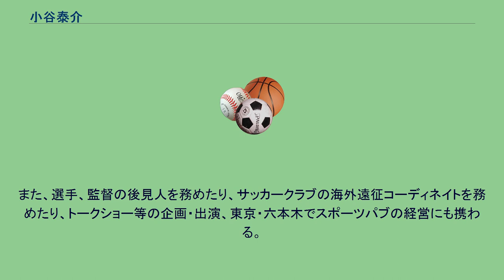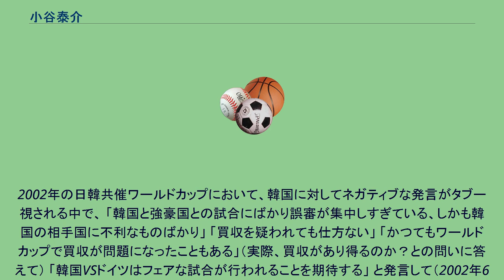小谷泰介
小谷 泰介（こたに たいすけ、1955年 - ）は、日本のサッカージャーナリスト、解説者。
そのほか様々なサッカーの企画に携わっている。
父親の赴任先であったタイで出生している。
氏名の "泰介" は、父親の仕事の都合上で出生時在住していたタイに由来する。
1993年のJリーグ開幕直前から直後にいたる大ブーム時に、子供向け入門書籍の出版や、テレビ・ラジオでのJリーグ関連番組・コーナーにコメンテイターとして出演していた。
ニッポン放送で放送されていた「独占!!Jリーグエキスプレス」にもレギュラー解説者として出演していた。
地方ラジオ局で放送された『がんばれ!!サッカーNIPPON』のメインパーソナリティー等も務めた。
フジテレビ系列で放映の日本代表の試合中継解説を務める事もあった。
また、1993年10月、カタール・ドーハでの1994 FIFAワールドカップアメリカ大会のアジア最終予選では日本代表の全試合を中継したニッポン放送の解説を務めた。
スポーツジャーナリストとして日本サッカーに対する意見をまとめた著書に『拝啓 川淵三郎殿～日本サッカー、生かすも殺すもあなた次第～』がある。
また芸能人のサッカーチーム「ザ・ミイラ」の選手としても活動している。
また、選手、監督の後見人を務めたり、サッカークラブの海外遠征コーディネイトを務めたり、トークショー等の企画・出演、東京・六本木でスポーツパブの経営にも携わる。
現在は、主としてサッカー･ビジネスに従事し、AFP　BB NEWSにブログを掲載。
最近ではろう者のサッカー活動のレポートも行っている。
2002年の日韓共催ワールドカップにおいて、韓国に対してネガティブな発言がタブー視される中で、 「韓国と強豪国との試合にばかり誤審が集中しすぎている、しかも韓国の相手国に不利なものばかり」 「買収を疑われても仕方ない」 「かつてもワールドカップで買収が問題になったこともある」（実際、買収があり得るのか？との問いに答えて） 「韓国VSドイツはフェアな試合が行われることを期待する」 と発言して（2002年6月24日、FM東京「モーニングフリーウェイ」）注目された。